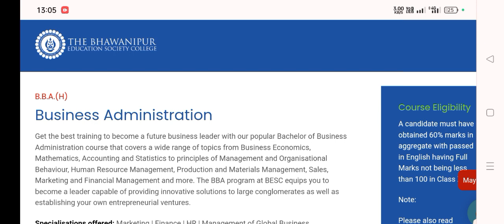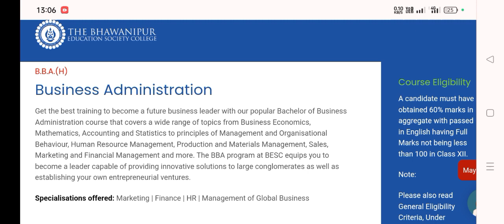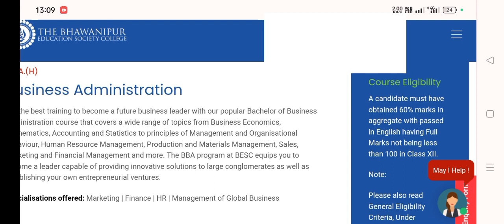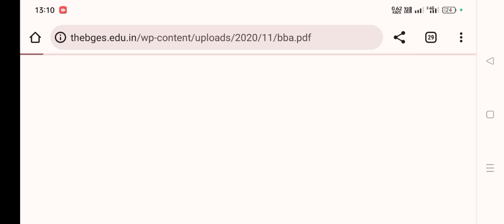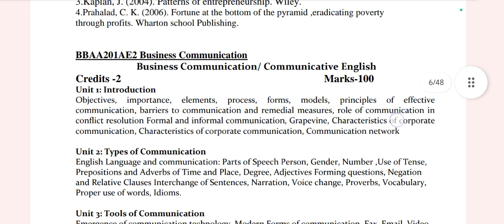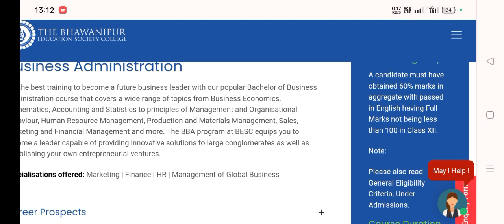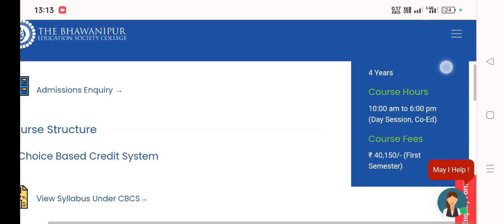Bhawanipur Educational Society College BBA Admission Process| Elegibility,Fees|How to take Admission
Bhawanipur Educational Society College Kolkata Admission Process Of BBA Course